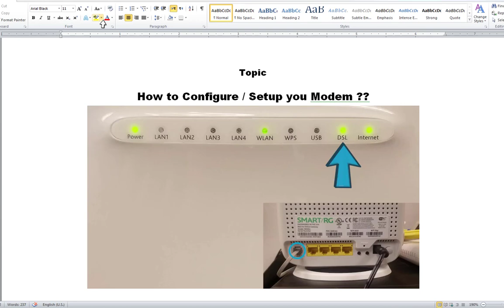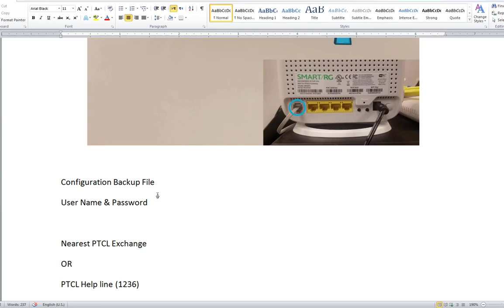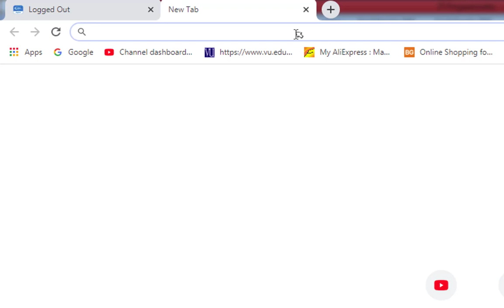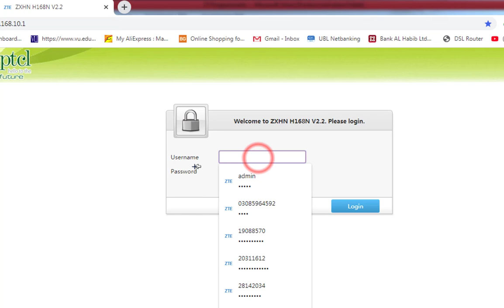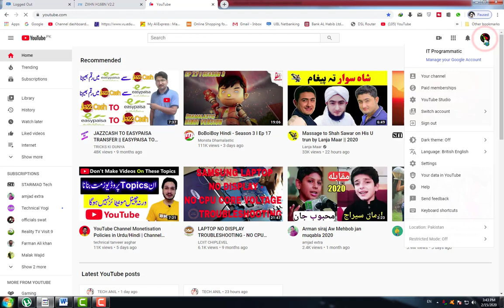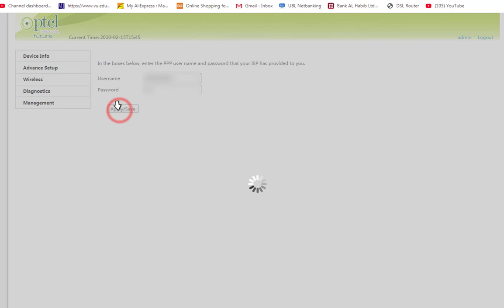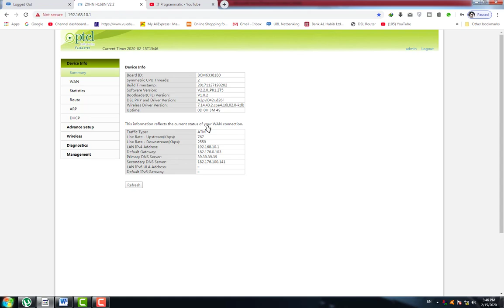How to configure modem/router |apnay modem ya router ke setup khud karay| Modem configuration | 2020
About Me :
Assalam-o- Alaikum, I'm Noor Muhamad  ( BS Soft Engr )

About Video:
This video is related about i.e how we can configure our Modem or router easily in this video i have explained configuration by user name and password so follow all the step and learn more.
Topic Covered:
1   How to configure Modem/Router?
2.  apnay modem ya router ke setup khud karay
3.  Modem / router configuration , setup

About My Channel:
Viewer this channel is created about Modern Computer Technology,
in this channel i will upload tips and Tricks about: Laptop, PC Mobile
Printer,LCD, LED,  and CCTV Cameras etc Hardware & Software So viewer if you are interested in stuff like this so pleas Subscribe my channel & click the bell Icon to see my latest upload videos notification first tnx alot.